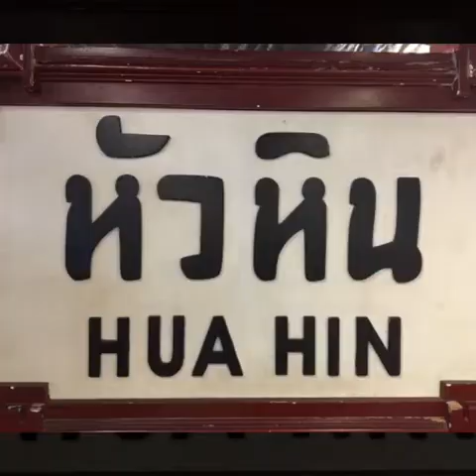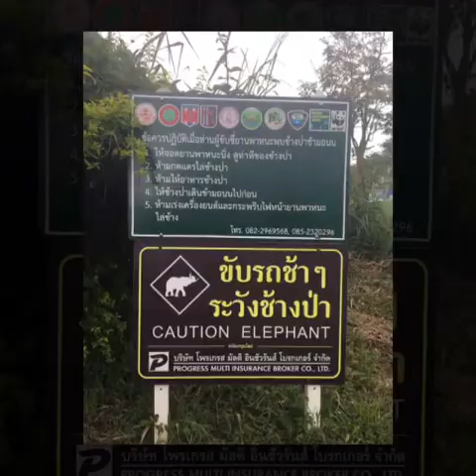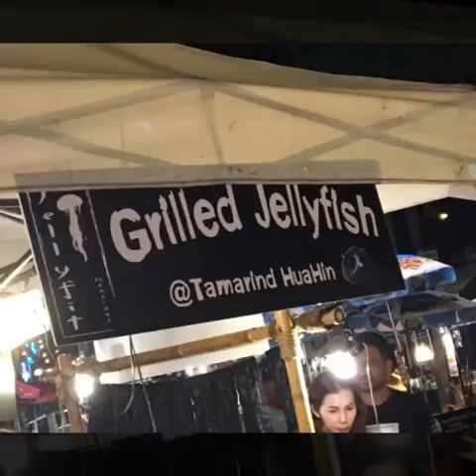Thailand 2017 (Hua Hin/Bangkok)